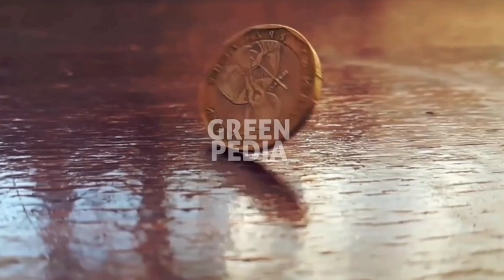Campur sari cintanya tak terpisahkan Eko suwaryo sekarbima di tambak mulya puring kebumen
wayang#eko#sekarbima#wayangkulit#campursari#tambakmulya#puring#kebumen#fypシ